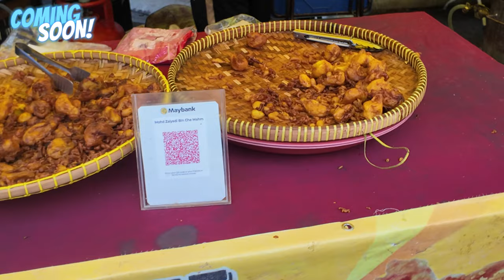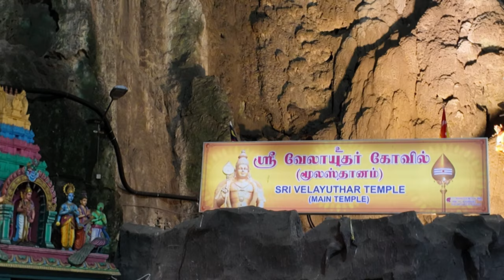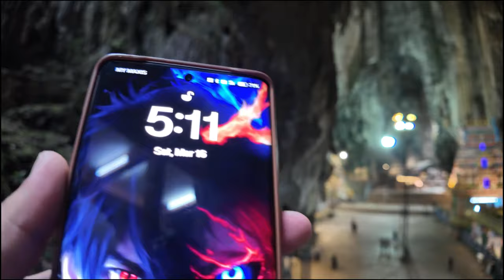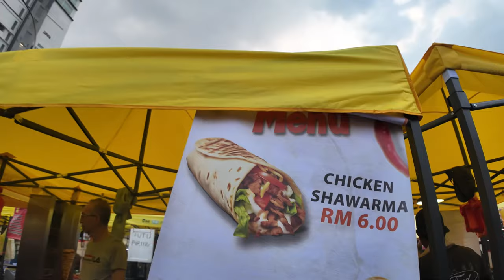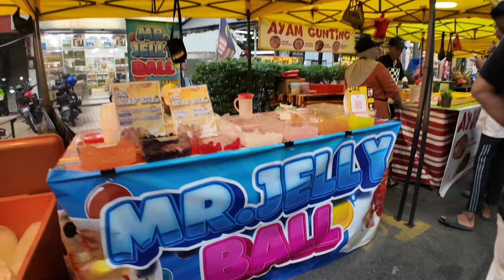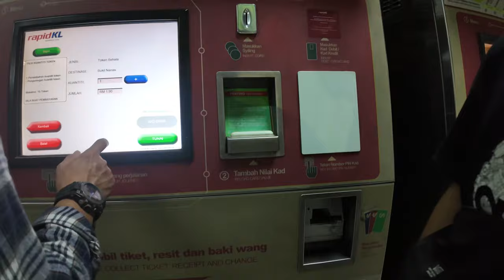Batu Caves Pakistani in Hindu Temple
Pakistani Travel Vlogger exploring the world full-time since 2016. When browsing my channel, I hope you'll be motivated to experience the world, try new things, and challenge yourself.